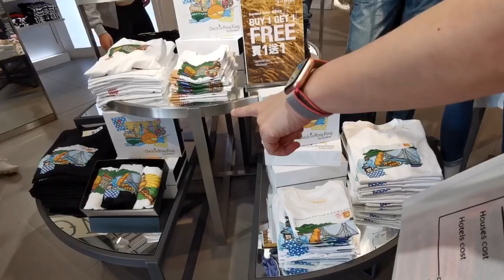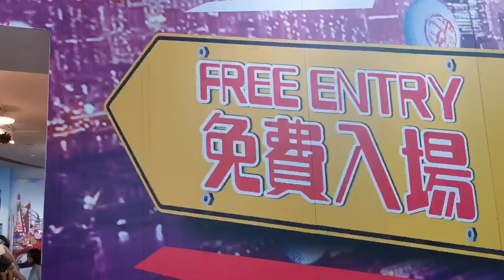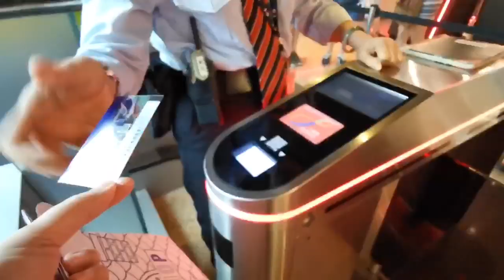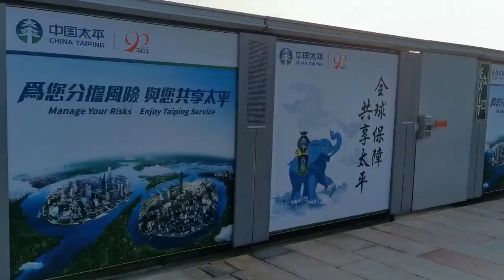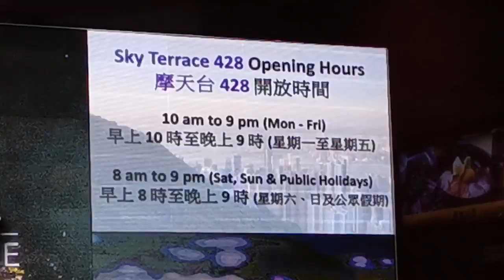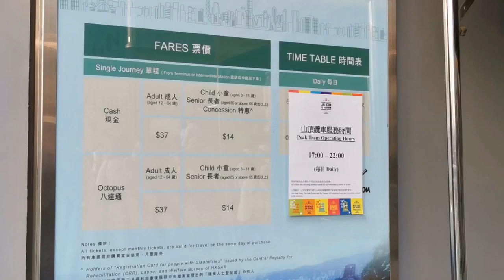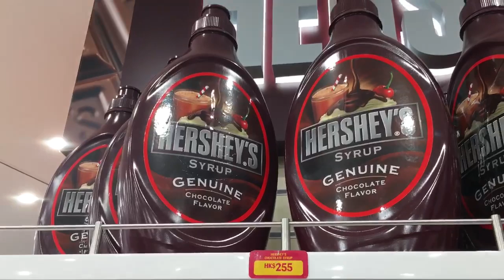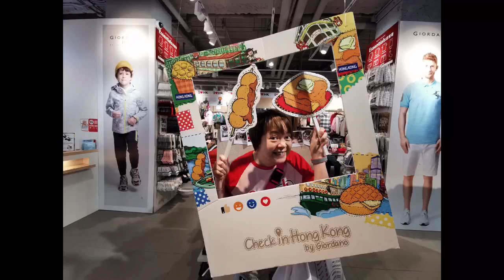凌霄閣手信街及428m摩天台、免費搞錯3D藝趣坊、Candylicious糖果玩具店、山頂日落景色 27-10-2019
估唔到上山頂都可以玩咗一日，嗰度真係有D遠離煩囂咁，不過巴士迂迴曲折嘅山路，再耐D就真係頂唔順😝

此乃個人生活影片不是賣廣告！